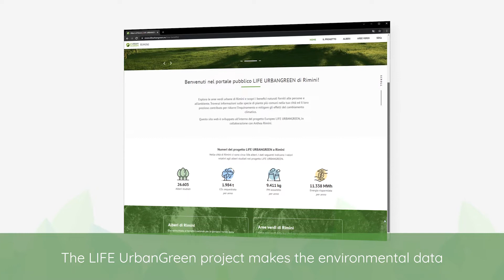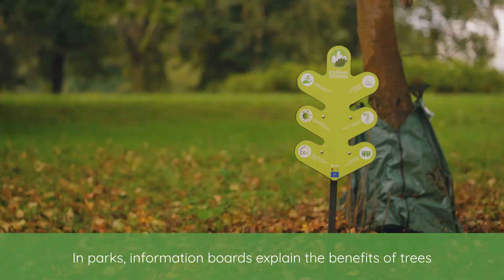LIFE URBANGREEN - INVOLVEMENT OF CITIZENS